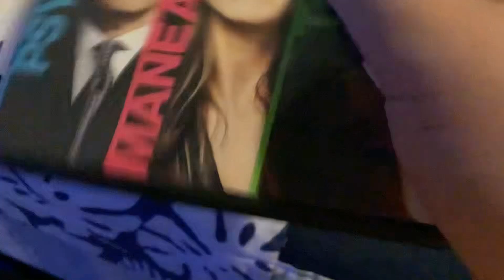Brody watching the opening to horrible bosses